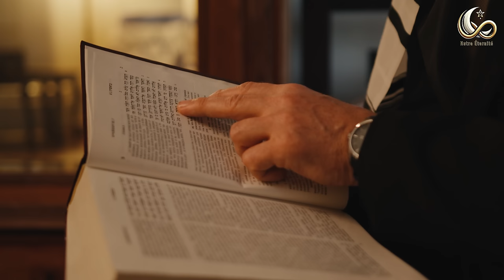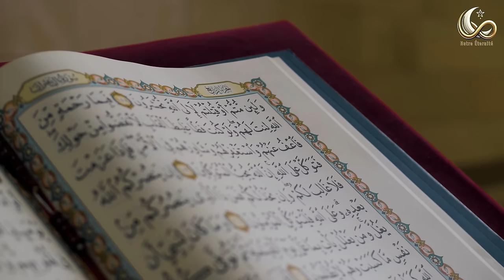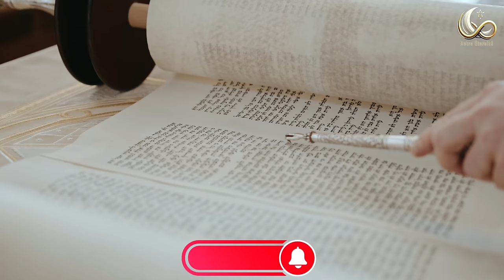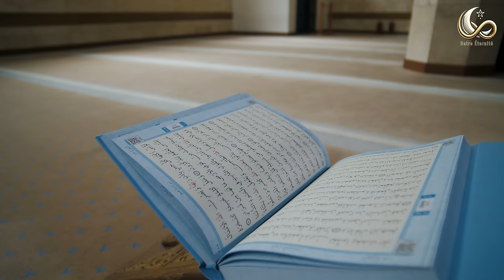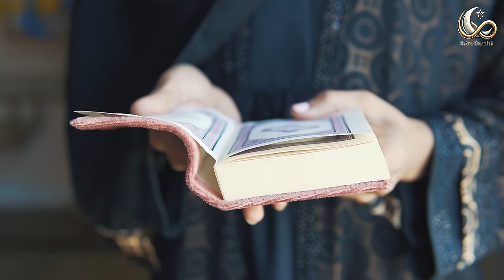LE PEUPLE MAUDIT DE "ISRAËL"" TU NE POURRAS PAS COMPRENDRE SANS CES INFORMATIONS !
📖 Bismillahirrahmanirrahim, Elhamdoulillah ve salatu ve selamu ala Rasulillah.

Bienvenue à tous, chers frères. Dans cette vidéo, nous explorons les enseignements précieux de notre noble livre, le Qur'ān, qui nous rappellent que l'être humain a été créé dans la plus belle des formes 🌟 mais peut aussi être abaissé au plus bas des niveaux, sauf ceux qui croient et accomplissent de bonnes actions 🙏. Nous examinerons les récits des peuples anciens, en particulier les Enfants d'Israël, et les bénédictions qu'ils ont reçues ✨.

Pourquoi ces histoires sont-elles importantes aujourd'hui? Les mêmes conflits entre le bien et le mal, la vérité et le mensonge persistent encore de nos jours ⚖️. Nous aborderons l'histoire des Juifs, leur rébellion contre les prophètes, et comment ces actions ont conduit à leur malédiction selon le Qur'ān 📜. Nous discuterons également de la persécution des musulmans à travers l'histoire et de la propagation de l'Islam malgré les obstacles 🌍.

Rejoignez-nous pour comprendre les leçons du passé et leur pertinence actuelle 📚. Que ces récits nous aident à reconnaître nos véritables amis et ennemis, et à unir nos forces pour la cause de l'Islam 🤝. Prions pour que l'oppression prenne fin et que la paix et la justice prévalent dans le monde 🕊️.

 / musicbyscottb
Music powered by BreakingCopyright: